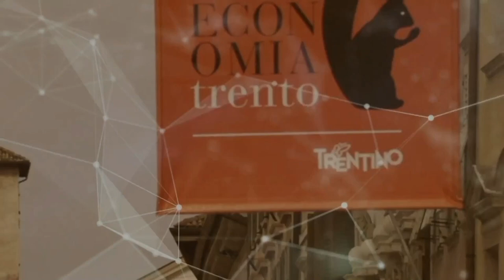Digital Transformation, Opportunity and Social Sustainability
A dialogue between Michael Spence and Robert Johnson at the 2021 Trento Economics Festival

The governance of technology is a new challenge. The Recovery Plans is encouraging the digital transformation of our economies. An acceleration of technological change is bound to deeply affect labor markets and income distribution. While labor-market adaptation is likely to stave off permanent high unemployment, it cannot be counted on to prevent a sharp rise in inequality.